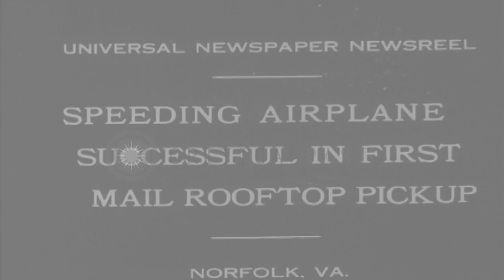Bandleader Aviator Roger Wolf Kahn, makes daring low altitude pickup of mail in N...HD Stock Footage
Bandleader Aviator Roger Wolf Kahn, makes daring low altitude pickup of mail in Norfolk, Virginia.

Bandleader-Aviator, Roger Wolfe Kahn, son of multimillionaire banker, Otto Kahn, sits in a 1930 Bellanca CH-400 Skyrocket airplane. He taxis and takes off, flying from New York to Norfolk Virginia, where he makes a daring low altitude test of system for in-flight pickup of mail. He swoops to within a few yards of the pickup point, and snags a mail satchel suspended atop a building only 102 feet high, The mail pouch is delivered by air drop in a field, where it is picked up by a man who places it in a car and drives away. (Note: This actual airplane, Bellanca NC 7084, is being restored by its owner, Dan Cullman of Kent, Washington.) Location: Norfolk Virginia. Date: April 23, 1931.

57,000+ broadcast-quality historic clips for immediate download.